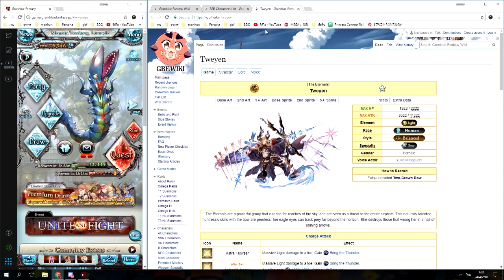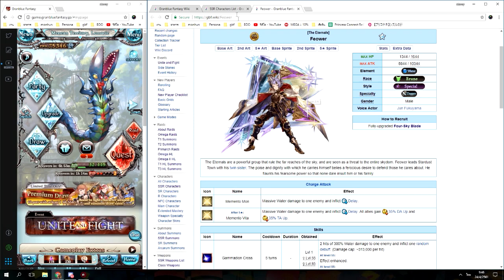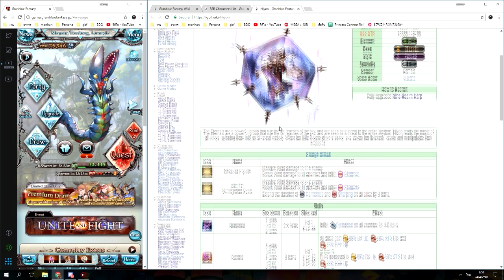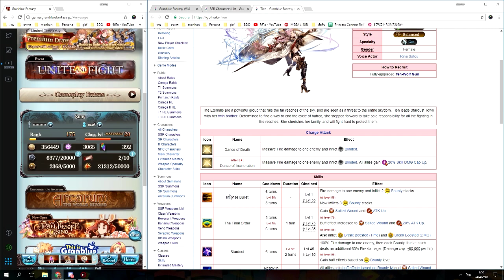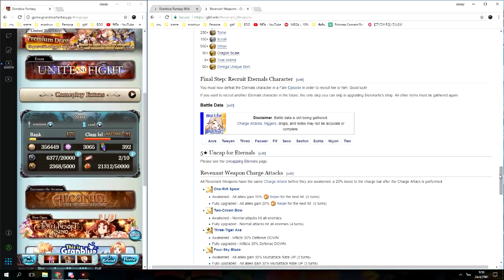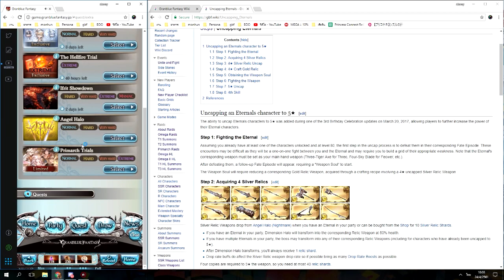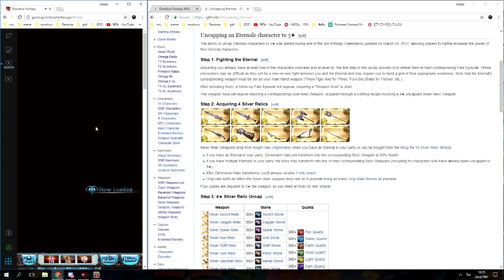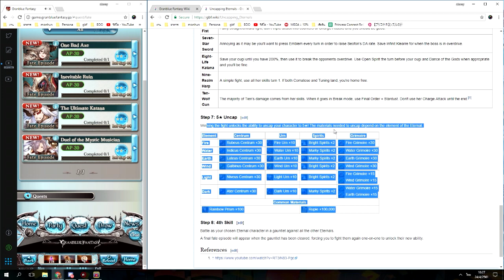Granblue Fantasy #5 สิบเทพ